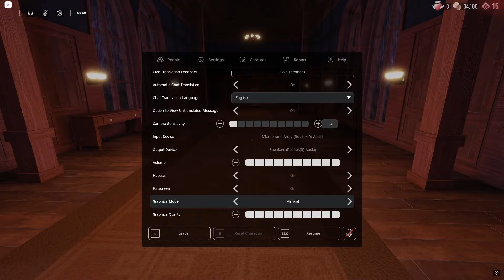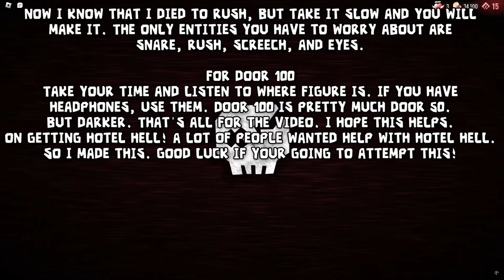How To Get Hotel Hell Easily! (DOORS)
lots of people want hotel hell, so I made this video.

1:28 Eyes + Dupe
8:13 Seek
9:10 Ambush
11:33 Figure (Door 50)
17:29 Rush
22:31 Halt
26:10 Died on door 92 + Tips for door 100

Hopefully This Helps You on Getting Hotel Hell!